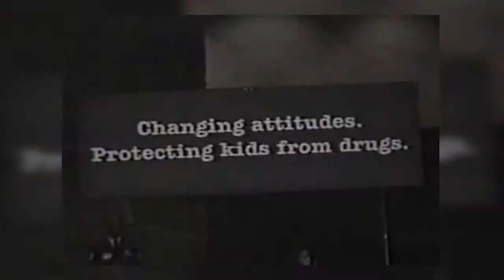US Anti Drug Campaign